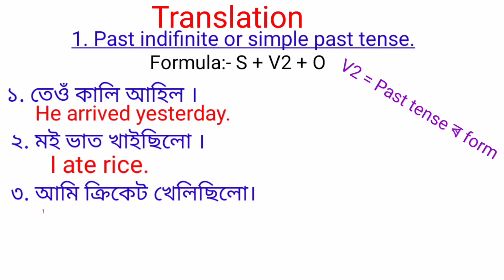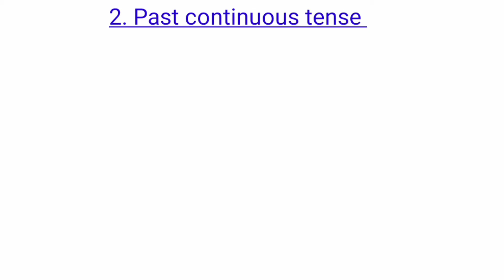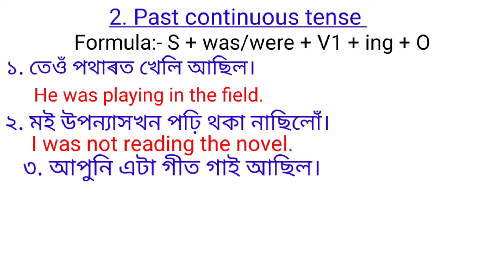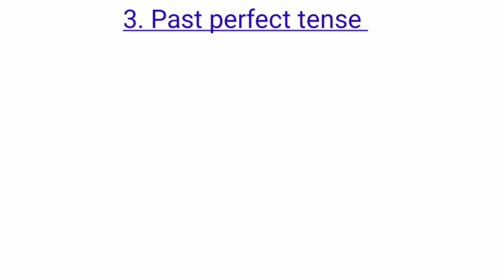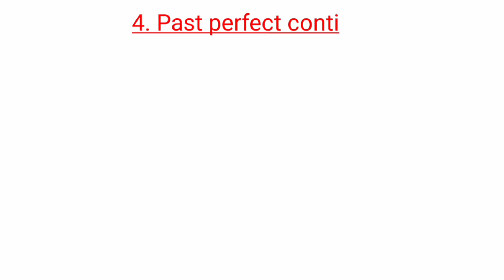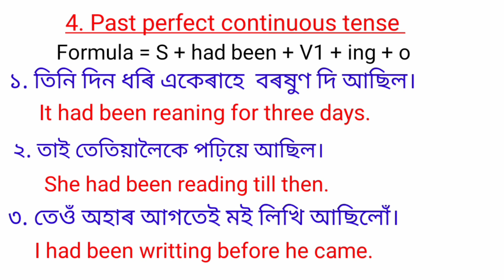Past tense translation assamese to english / Past tense in assamese/ অতীত কালৰ বাক্য ইংৰাজীত অনুবাদ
Past tense translation assamese to english.
       past tense in assamese // অতীত কালৰ বাক্য ইংৰাজীত অনুবাদ // by Easy Learning Method.
     আপোনালোকে যদি কিবা বুজি পোৱা নাই তেতিয়া হ'লে comment কৰিব পাৰে উত্তৰ পাই যাব ।।
        Easy Learning Method চেনেলটোত বিভিন্ন ধৰণৰ ভিডিঅ' আছে আপোনালোকে চাব পাৰে।